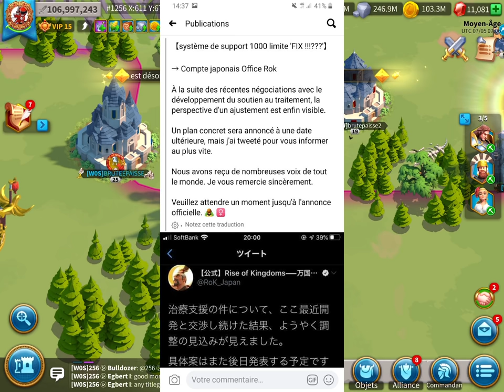JWM DRAMAAAAAA! LIMITATION 1000 AIDES ANNULEES ?- Rise of Kingdoms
Quand FarmVIlle rime avec RoK, evidemment les Drama éclatent !